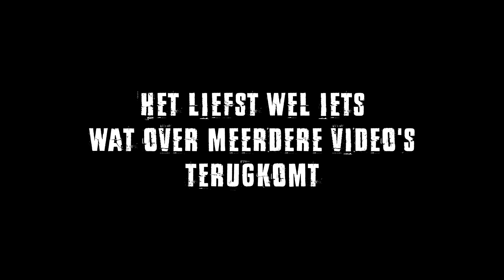WASMAND! | AUTOTUNING JEREMY!